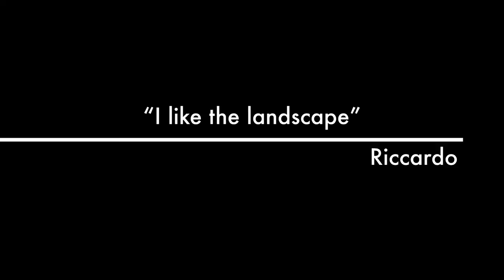BIC 2 - Building Identity Capital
A "Film Trailer" made at BIC 2 workshop in Ballangen - Norway. February 2015